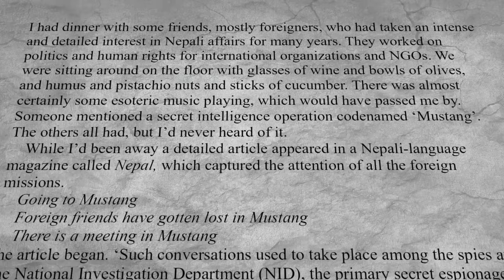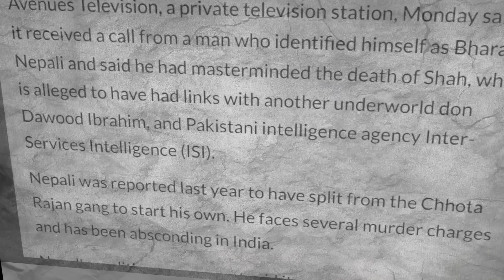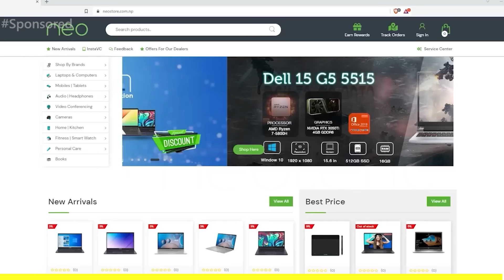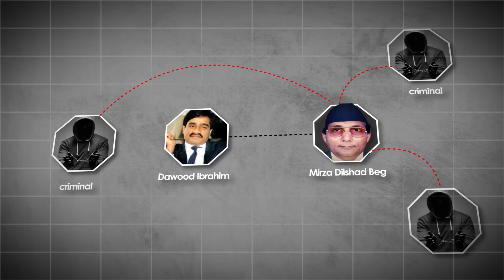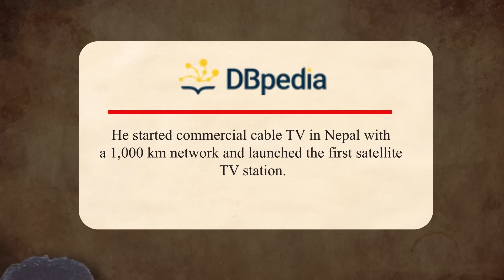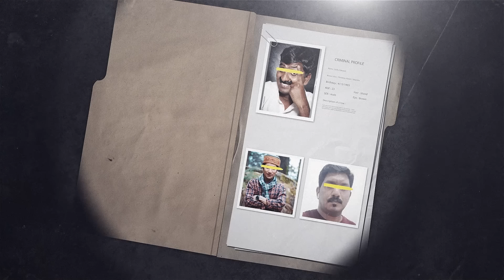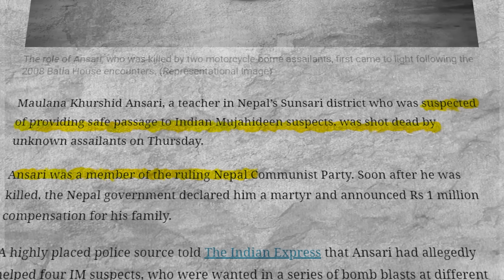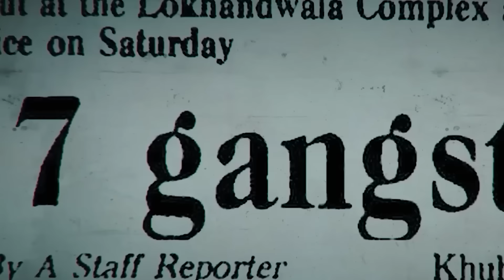The Hidden War of India in Nepal | The Nepali Comment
In this explosive exposé, we delve into the dark and secretive world of espionage and covert operations carried out by India's intelligence agency, RAW (Research and Analysis Wing), within the borders of Nepal. The video sheds light on the alleged assassinations of individuals linked to Pakistan's ISI (Inter-Services Intelligence) and notorious underworld figures, including those connected to Dawood Ibrahim, involved in illicit activities like smuggling fake Indian currency.

Discover how Nepal, caught in the crossfire of a geopolitical tug-of-war between India and Pakistan, has become a battleground for these covert operations. The situation was further illuminated when former RAW agent Lucky Bist made a startling revelation on the Raj Shammani Podcast, admitting his involvement in a high-profile assassination on Nepali soil.